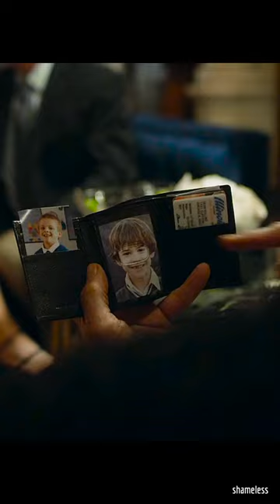They're Rich, And Old As Shi* 🤔 || Shameless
Shameless was an American comedy-drama television series developed by John Wells that aired on Showtime from January 9, 2011, to April 11, 2021. It is an adaptation of Paul Abbott's British series of the same name and features an ensemble cast led by William H. Macy and Emmy Rossum. The show is set on the South Side of Chicago, Illinois.

With the premiere of the ninth season on September 9, 2018, Shameless became the longest-running original scripted series in Showtime's history.In January 2019, the series was renewed for a tenth season, which premiered on November 10, 2019.In January 2020, the series was renewed for its eleventh and final season, which was scheduled to premiere in mid-2020, but was delayed due to the COVID-19 pandemic; it instead premiered on December 6, 2020.On December 14, 2020, Showtime announced that they were airing a clip show series during Season 11, Shameless: Hall of Shame, containing new scenes juxtaposed with clips from the show to summarize the characters' journeys during the prior 10 seasons.

Composeri - ZLER
Created by - Paul Abbott
Based on - Shameless by Paul Abbott
Developed by - John Wells

Your System Worked Better Than Mine 😢 || Shameless

Adapted from: Shameless
Predecessor: Shameless
Final episode date: April 11, 2021
gene: Comedy drama; Family drama; Black comedy

If you're a fan of captivating TV series, "Shameless US" is a must-watch series.

- let's be shameless -